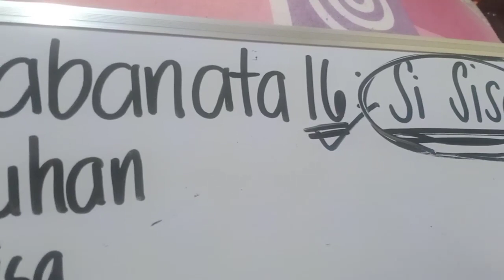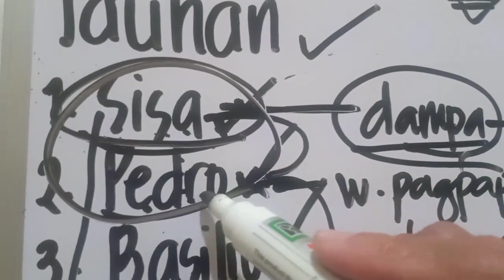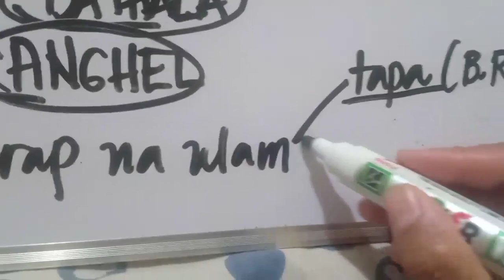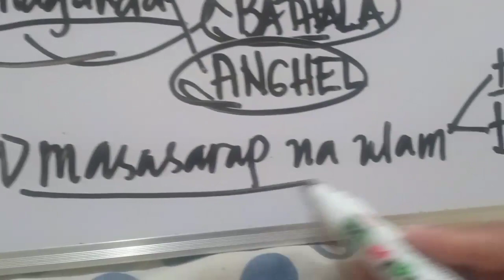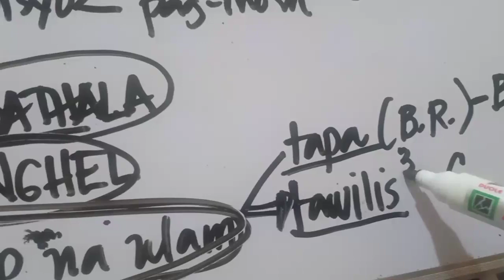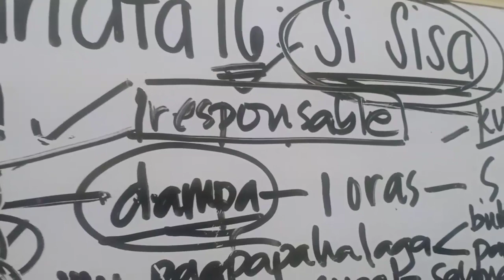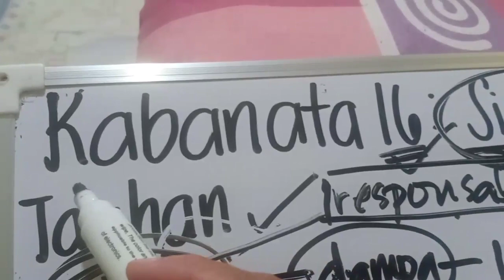NOLI ME TANGERE | Kabanata 16: Si Sisa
Ang pag-ibig ni Sisa ay walang hanggang sa kanyang asawa at mga anak. Sawimpalad nga lamang sapagkat sila'y mahirap at may iresponsable siyang asawa.